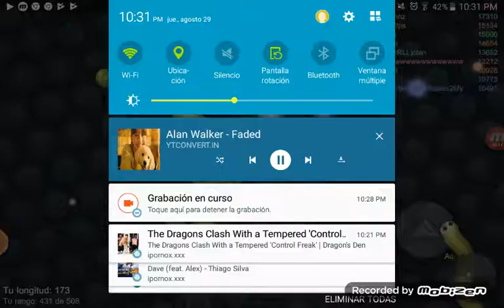Stec music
Xavier